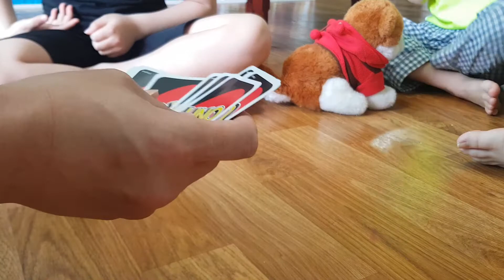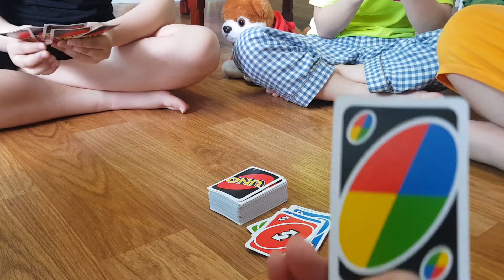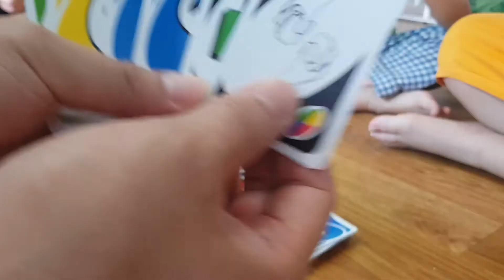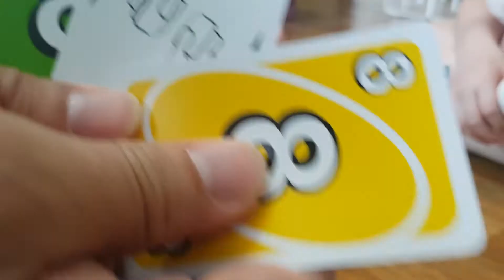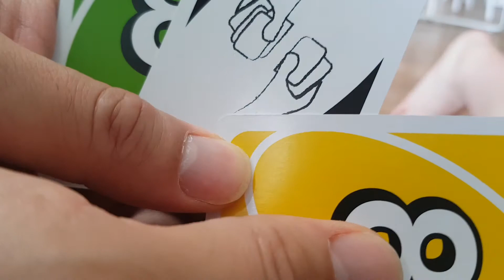[4남매 방과후] 집에서 놀기 2탄_보드게임 우노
집에 있는 보드게임 우노로 집에서 놀기